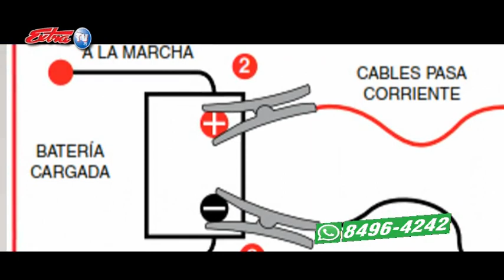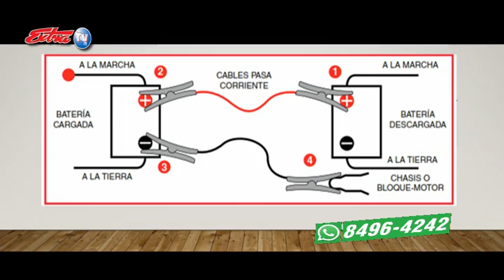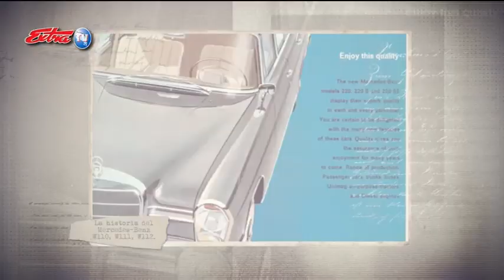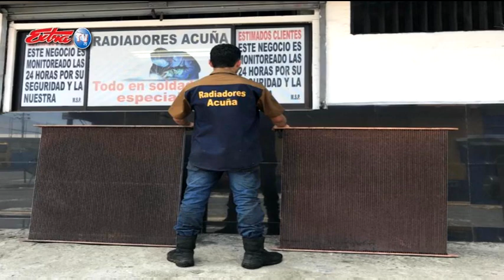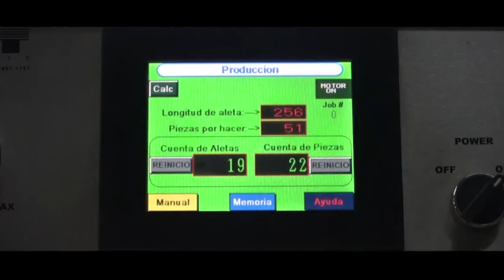ZONA MOTRIZ 21 JULIO 2021